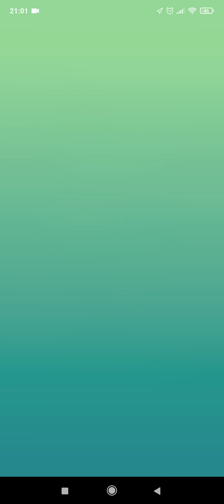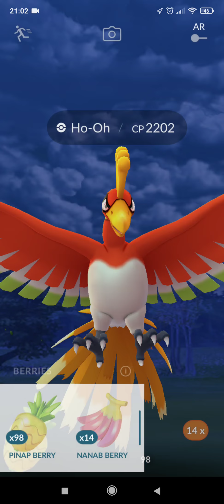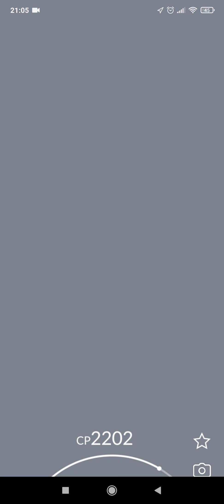Catching Ho-Oh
Pokémon Go - raid battle and catching legendary pokémon Ho-Oh. It's not too hard to throw an excellent on Ho-Oh, but Ho-Oh doesn't like to stay in the pokéball at all. Usually you will need many golden razz berries to feed and many throws to catch Ho-Oh.